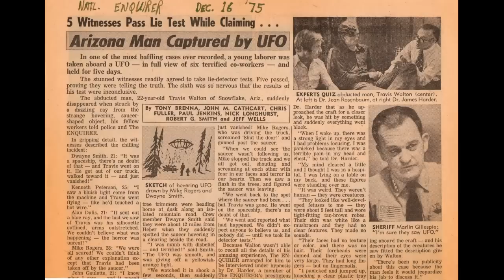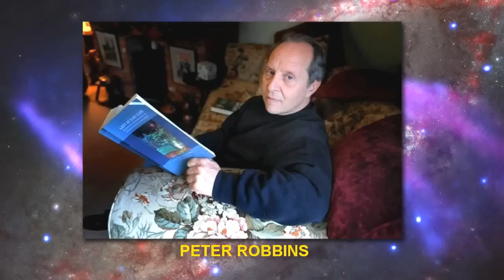Peter Robbins 04-07-2015 ALIEN ABDUCTION ON A PERSONAL NOTE?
Dr J Andy Ilias interviewed Peter Robbins on alien abduction, ufo disclosure, national security state and snowden and more Listen live Tuesdays 7-9pm PT and Thursdays 7-9pm PT where you can call in and ask questions yourselves at . You can always see what is coming and see if we have open lines by watching weekly the show and you can see so much more information including info that is FOR YOUTUBE WATCHERS ONLY!.